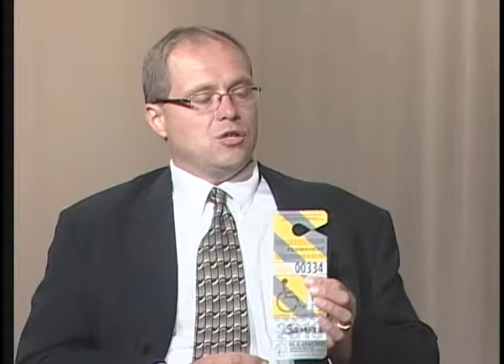ADAPT: Disability Parking Changes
Bill Bogdan from the Illinois Secretary of State discusses the new rules for disability parking with ADAPT's Gary Arnold. This program was produced by ADAPT of Chicago Productions with support from CAN TV.